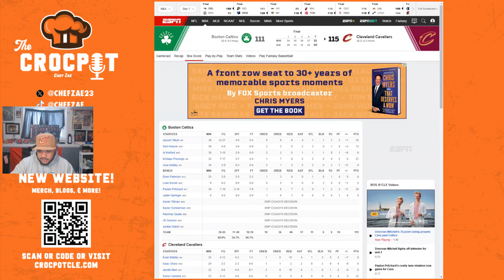The Cavs get Revenge on The Celtics! Can The Browns get their Revenge on The Broncos?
Twitch.tv/chefzae
 ~Chef's Utensils~
Bob Dummy